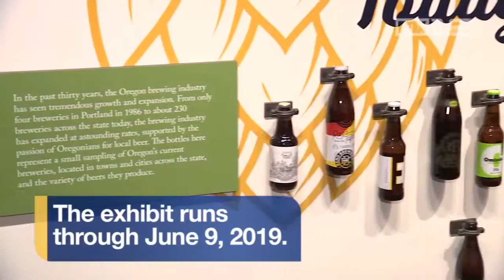History on tap: Oregon museum opens interactive beer exhibit